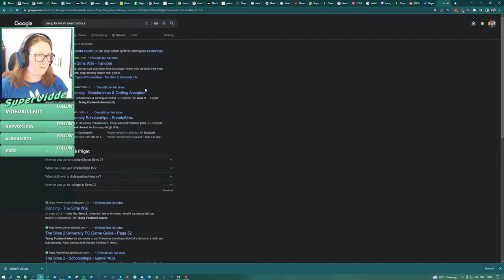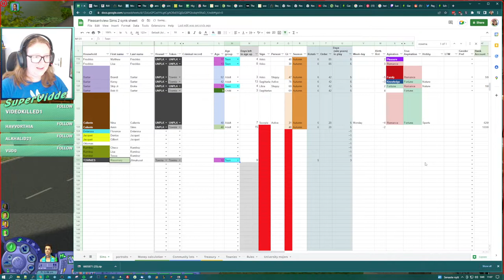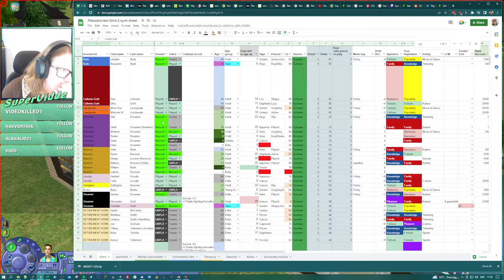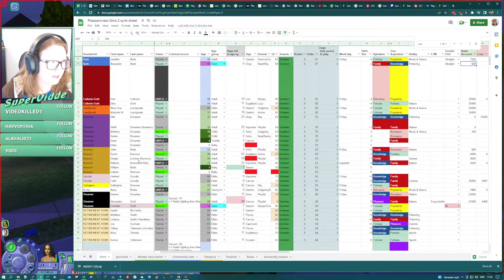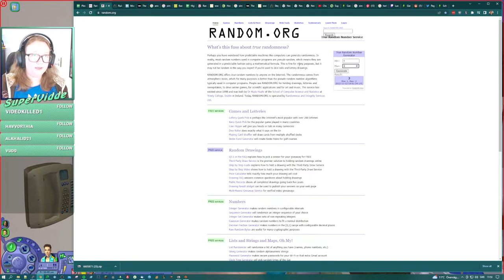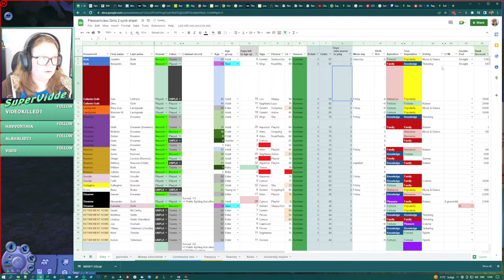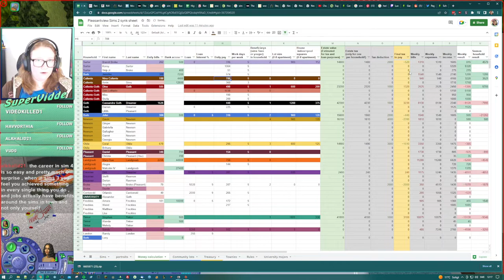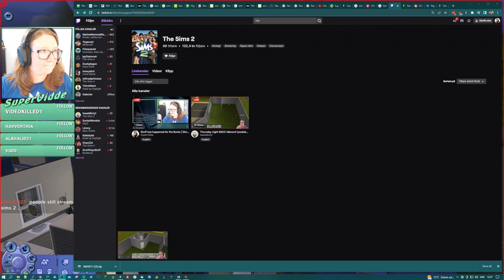I am so bad at Sims 2 | 2022-10-13